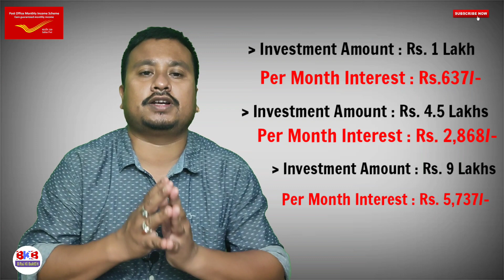POST OFFICE MIS Scheme 2020 details in hindi | Post Office Monthly Income Scheme Calculation in 2020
The Post Office Monthly Income Scheme (MIS) is a type of term deposit account offered by India Post. The MIS scheme pays interest each month and is suited for those who seek regular or supplementary income from their investments. The Post Office Monthly Income Scheme (MIS) account can be opened by an individual in multiples of Rs 1,500 for maximum investment limit of Rs 4.5 lakh. For joint account the maximum investment limit is Rs 9 lakh. Hope my video will be helpful to all.

1) What is Post Office MIS scheme ?
2) How to open Post Office Monthly Income Scheme ?
3) Features of Post Office MIS.
4) Post Office MIS interest rate.
5) Monthly interest amount on Rs 1 lakh, Rs 4.5 lakhs and Rs 9 Lakhs on MIS.

About -
Hi Dosto